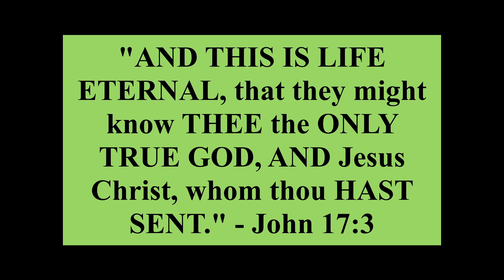56 - IS JOHN 3 16 TELLING US THE TRUTH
Speaking of the Lord Jesus Christ, the SON OF GOD,  the Apostle Paul said, "Being made so much better than the angels, as He hath by inheritance obtained a more excellent Name than they. For unto which of the angels said He at any time, Thou art my Son, this day have I begotten thee? And again, I will be unto Him a Father, and He shall be to me a Son? AND AGAIN when He BRINGETH THE FIRSTBEGOTTEN INTO THE WORLD, he saith, And let all the angels of God worship Him." - Hebrews 1:4-7. This video will demonstrate the TRUTH of John 3:16 and Jesus' begotten origin in eternity past, BEFORE the earthly Incarnation, as upheld by Paul and the entire Bible.